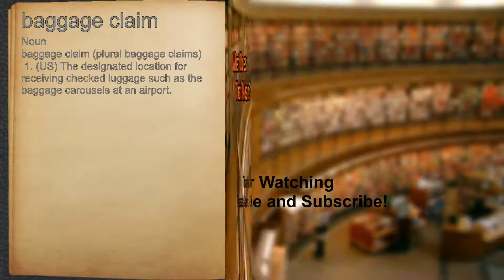What does baggage claim mean?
A spoken definition of baggage claim.

Intro Sound:
Typewriter - Tamskp